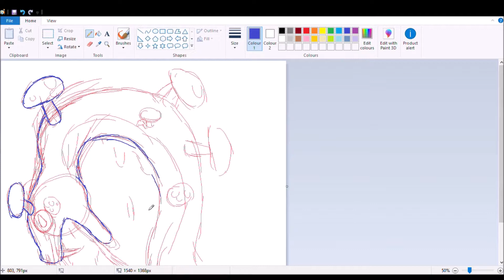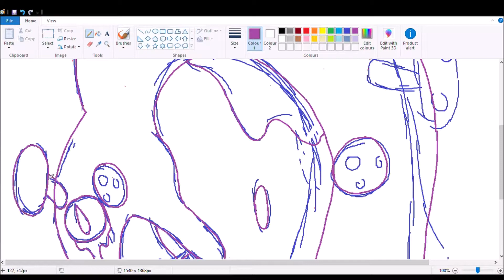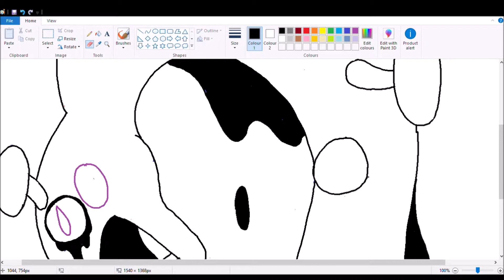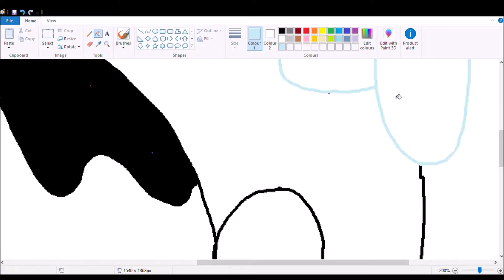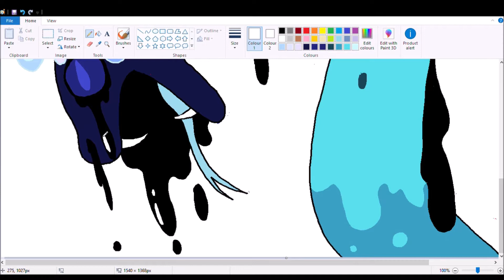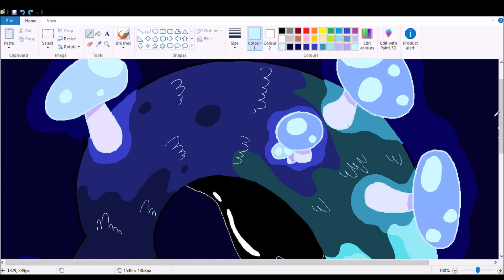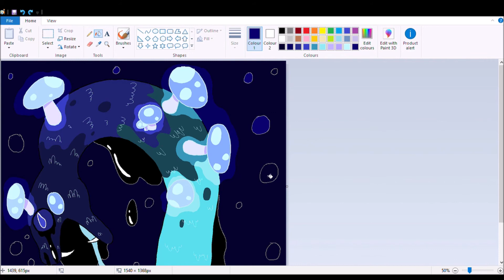Serpent of the depths speedpaint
Ssssink into the ssssssea (Okay I`ll stop)